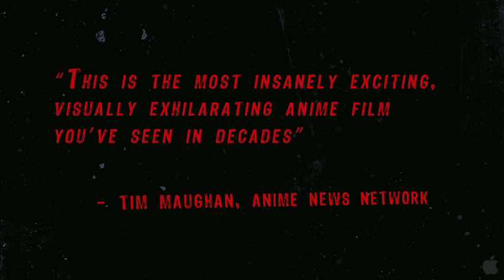Redline - Official Trailer [HD] 2011 (Action / Adventure)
REDLINE is about the biggest and most deadly racing tournament in the universe. Only held once every five years, everyone wants to stake their claim to fame, including JP, a reckless dare-devil driver oblivious to speed limits with his ultra-customized car - all the while, organized crime and militaristic governments want to leverage the race to their own ends. Amongst the other elite rival drivers in the tournament, JP falls for the alluring Sonoshee - but will she prove his undoing, or can a high speed romance survive a mass destruction race?